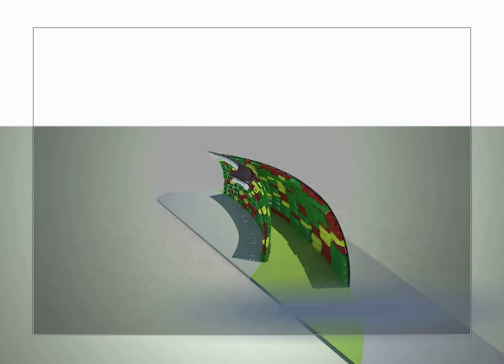Escargot Modules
DigiREP-Final Movie-rHc